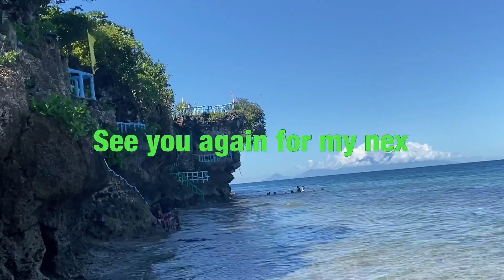Punta Diwata Cave Resort (Vinapor, Carmen, Agusan del Norte, Philippines 🇵🇭)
Ang Punta Diwata Cave Resort ay makikita ito sa Vinapor, Carmen, Agusan del Norte, Philippines. Amazing cave resort near in the ocean. The entrance fee is only 20 pesos per person and the cottage is 200 to 400 pesos. Overlooking ito sa Camiguin Island, Philippines. The best for Sunset to look up.